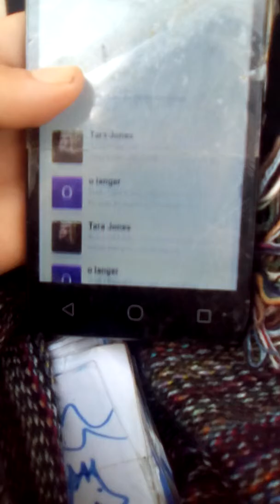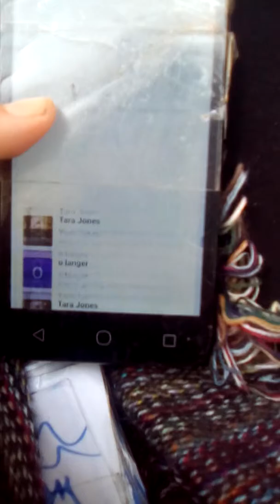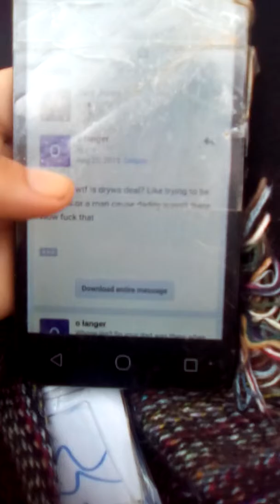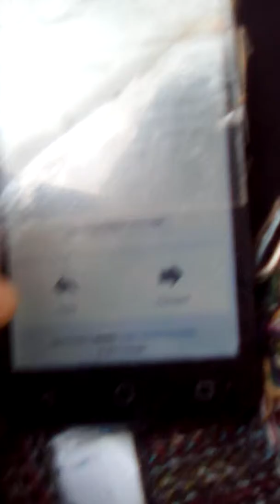Odette recognizing my family are abusive,sell out liars and she never had fb